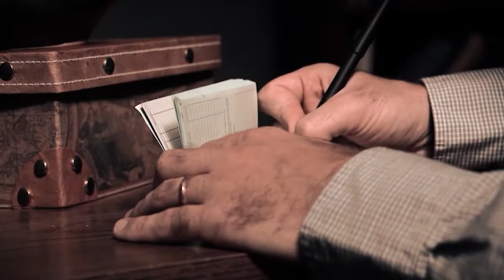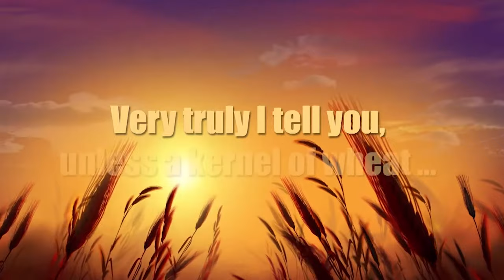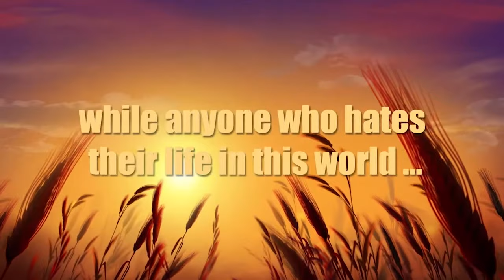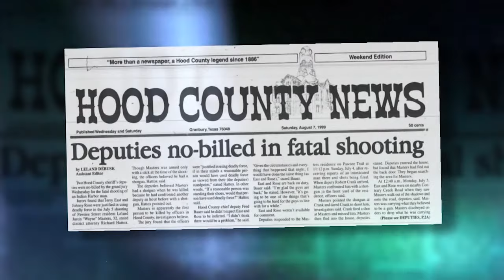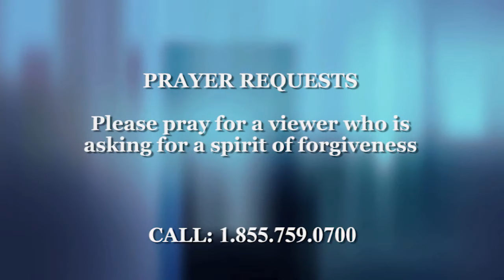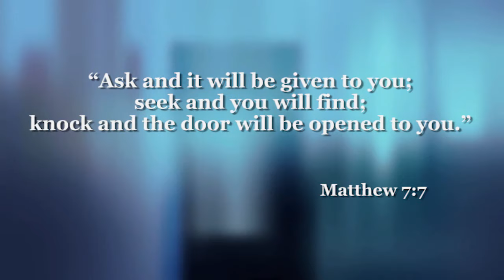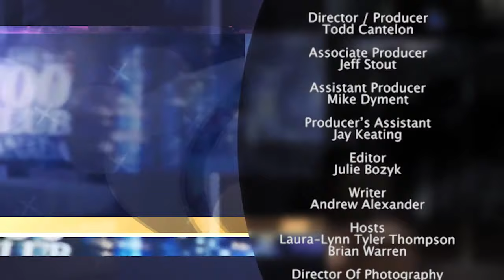The 700 Club Canada: December 29, 2017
Texas Deputy Sheriff, Johnny Rose, shot and killed a man involved in a domestic dispute after the man pointed what Johnny thought was a gun at him. It turned out to be a large stick. Guilt and anger resulted in a diagnosis of PTSD.